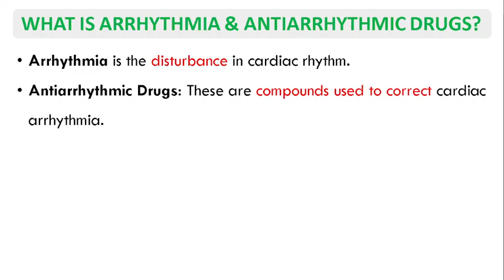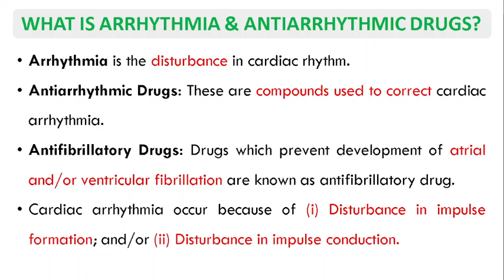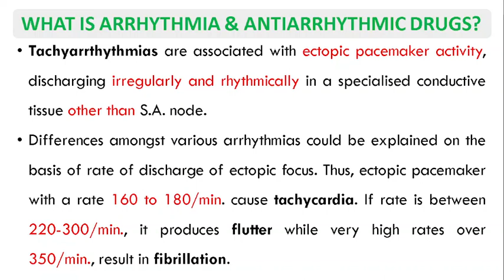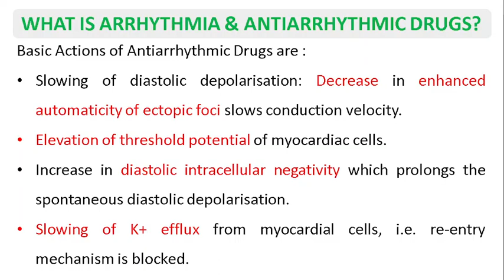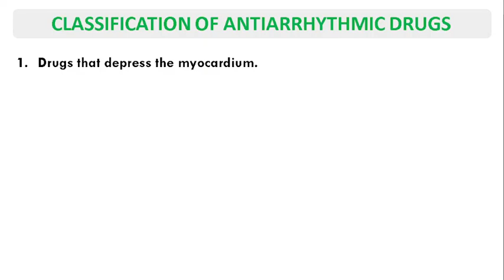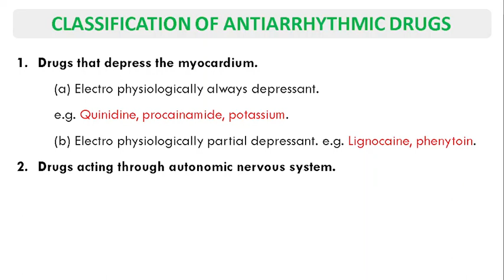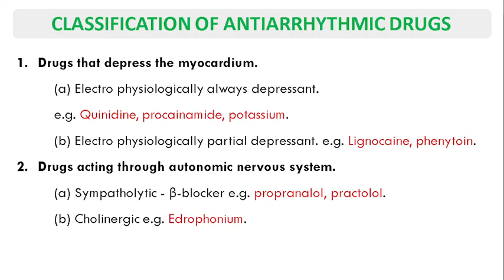D.PHARMA-II | DRUGS ACTING ON CARDIOVASCULAR SYSTEM| CHAPTER 26| PART 2| ANTIARRHYTHMIC DRUGS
D.PHARMA-II | DRUGS ACTING ON CARDIOVASCULAR SYSTEM| CHAPTER 26| PART 2| ANTIARRYTHMIC DRUGS

1. What is ARRYTHMIA AND ANTIARRYTHMIC DRUGS?
2. TYPES OF ARRYTHMIA?
3. CLASSIFICATION OF ANTIARRYTHMIC DRUGS